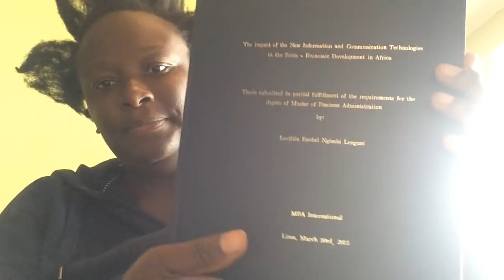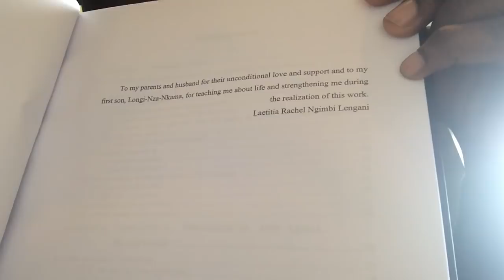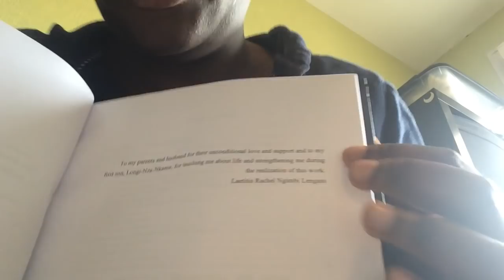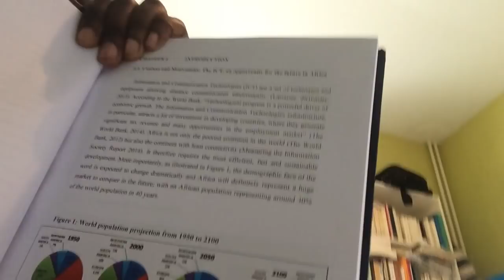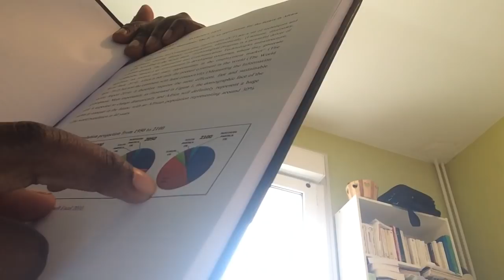Réponse: Je suis ingrate | Lamentables africains!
Coucou, si tu me suis depuis un moment tu sais que je n'aime pas les polémiques. Mais je réponds à notre troll (et hater) officiel de Nto Malongi UNIQUEMENT car dans ma réponse, je vous transmets des messages importants. Ne nous laissons plus manipuler: une économie basée sur les ressources fossiles est une économie de la mort (non durable, tue la terre et ses habitants et exploite l'humain au maximum), nous ne sommes pas obligé d'être tous en costume 3 pièces pour avoir un impacte positive dans la société. Moi je propose des choses à mon niveau, au moins j'essaye les haters eux, passe leurs temps à vouloir corriger (mal) ceux qui travaillent... En plus de ça ils se cachent derrière Dieu... à chacun sa croix.
Ceci sera mon dernier message polémique. Et à vous qui me suivez, SVP si vous voyez des haters, pas la peine de leur répondre, dites leur juste "MERCI" de ma part.Ceci sera mon dernier message polémique. Et à vous qui me suivez, SVP si vous voyez des haters, pas la peine de leur répondre, dites leur juste "MERCI" de ma part.